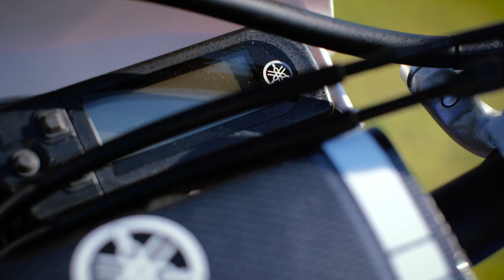2016 Yamaha WR450F | Official Launch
Based on the all-conquering YZ450F, the all-new WR450F has been specifically developed for enduro racing Downunder with development input from our own MX GP legend, Josh Coppins.